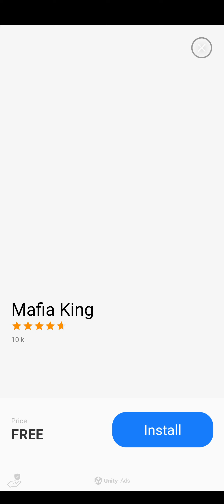Snake Clash. Gold Rush (Mobile)